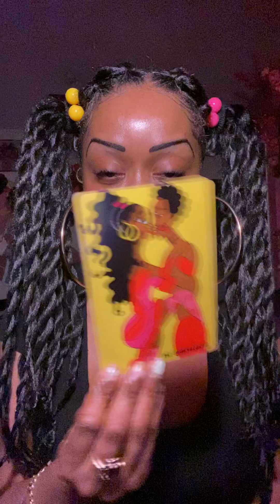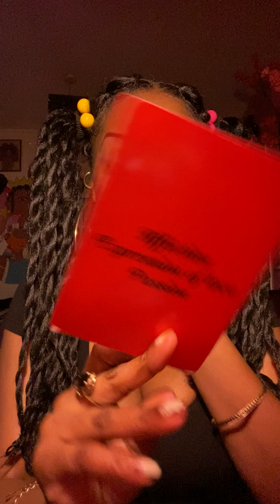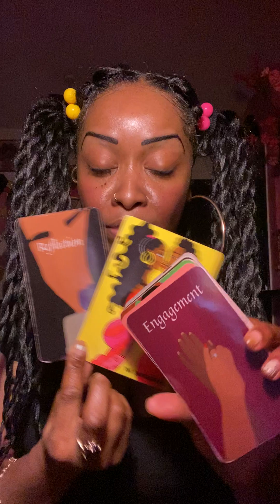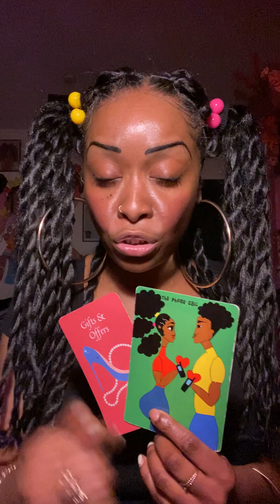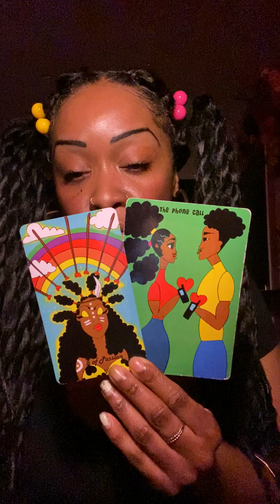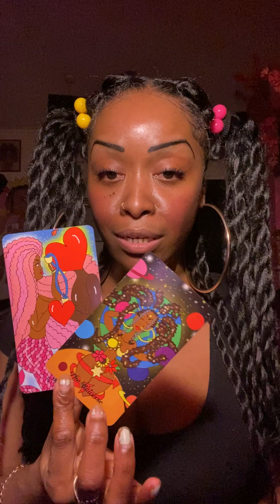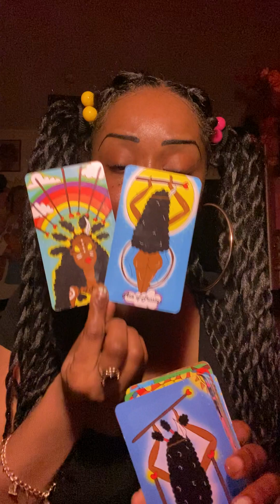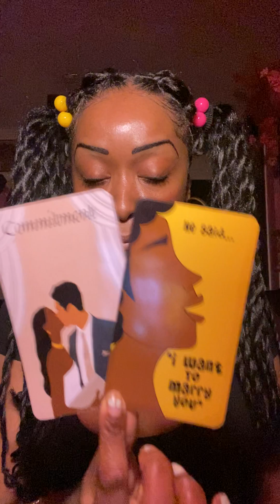Taurus Love♥️OH SO….SO S*XY IT HURTS😩“I LOVE YOU SO F*** MUCH!” THEY LOVE THE LOTUS FLOWER TOO😅😈